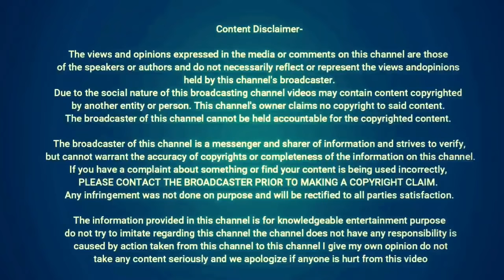College ka pahla saal - Hindi kahani || Naina Ki Baaten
This Video Is About :- College ka pahla saal - Hindi kahani || Naina Ki Baaten

Cheers